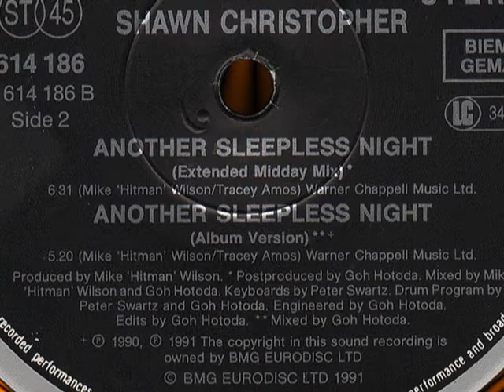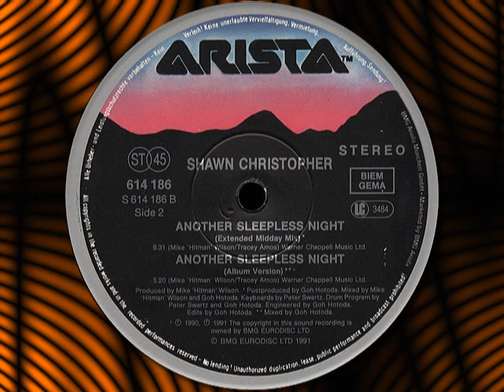SHAWN CHRISTOPHER " Another Sleepless Night "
SHAWN CHRISTOPHER    " Another Sleepless Night  (B2)  "Vinyl, 12", 1991.